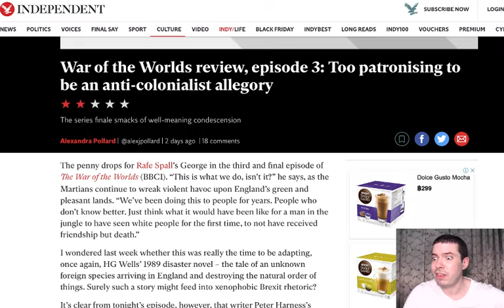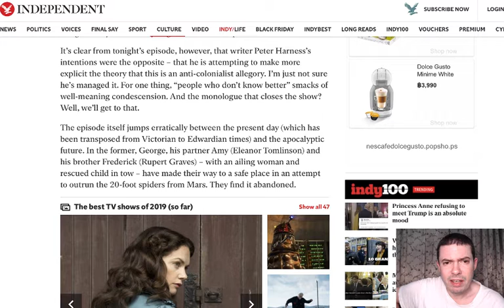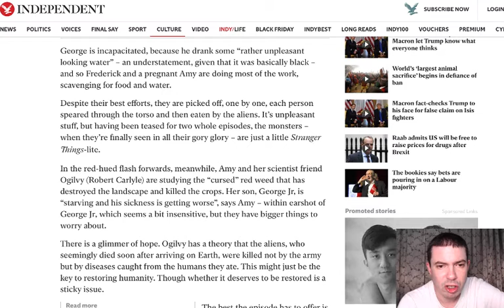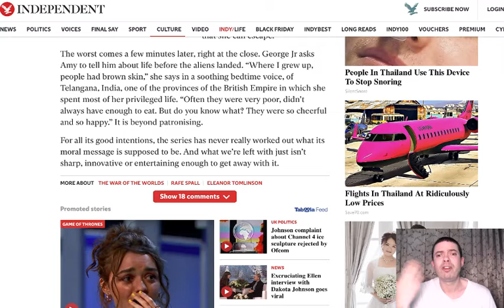Woke War of The Worlds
War of the Worlds anti colonialist message fails, and the writer fails at writing.